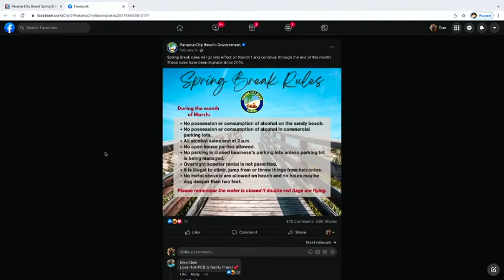The Best Spring Break Drinks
Spring break is back and bigger than ever after two years of COVID. Ross wants to go back. Giorgio and Jessie break down the best spring break drinks.